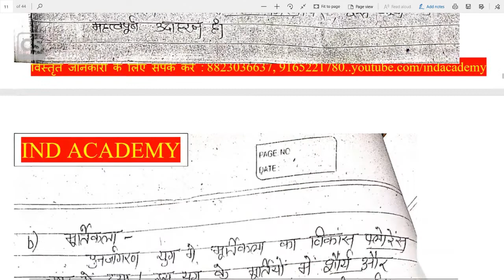MPPSC- Mains-2019 विश्व इतिहास ,पुनर्जागरण, इटली में ही क्यों, प्रमुख चित्रकार.//..IND ACADEMY..//..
दोस्तो ,
दोस्तों,

इस विडियो के माध्यम से MPPSC- Mains, विश्व इतिहास, के बारे में बताया गया हैं||.
Mains Formate की कॉपी.. यहाँ प्रोवाइड कराइ जा रही हैं.

भारत और मध्यप्रदेश की जनगणना 2011/...IND ACADEMY.../..Important for all Competitve Exam./.MPPSC 2019